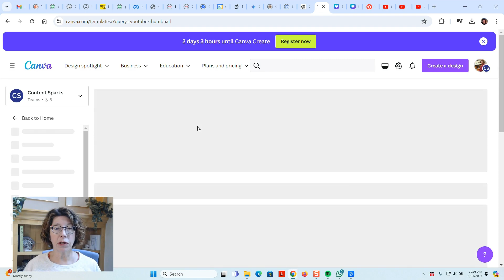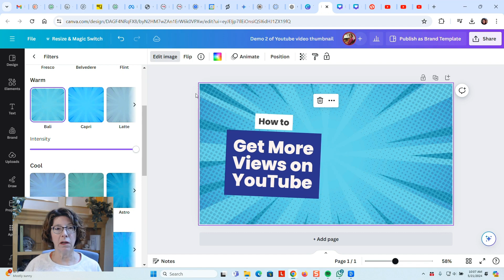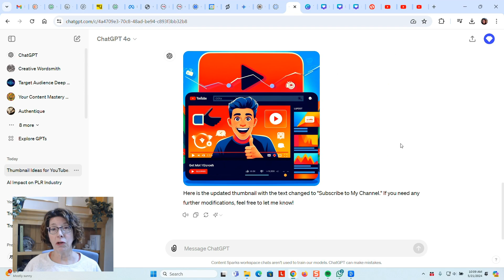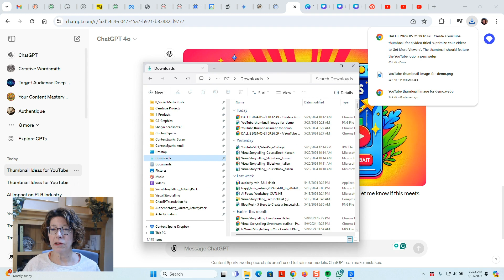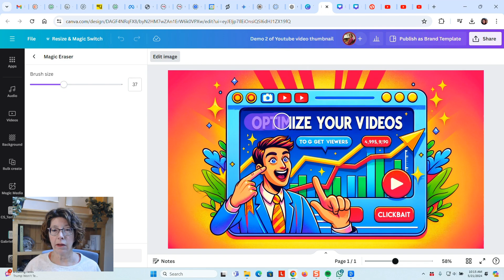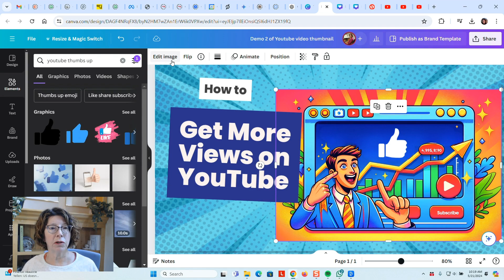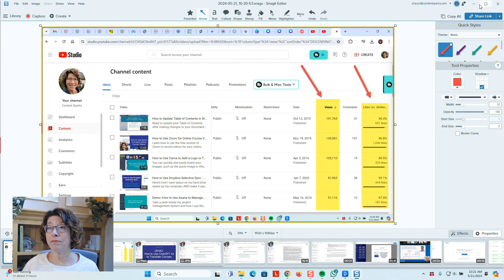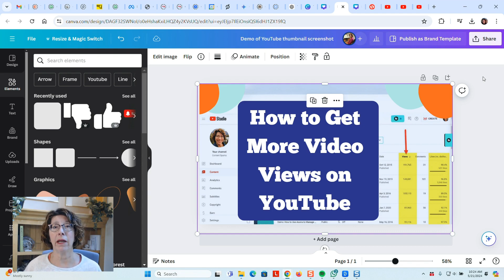How to Use Canva and ChatGPT to Create a YouTube Video Thumbnail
Watch as I demo how to use both Canva on its own AND Canva in combination with ChatGPT to create compelling, click-worthy thumbnails for your YouTube videos.

I show you how to:

- Use existing templates in Canva and customize them
- Create an image using Canva's Magic Media
- Create an image using ChatGPT
- Edit the image in ChatGPT
- Edit the image in Canva
- Use Canva's Magic Erase and Magic Expand
- Use a screenshot as your thumbnail image
- Download and upload your final thumbnail image to YouTube

- (to convert ChatGPT generated images from webp to png)

**Need content to record course videos?**

Rather than starting from scratch, check out our PLR courses (private label rights).

Many come with slideshows that you can use as your starting point!

Sharyn is the owner of ContentSparks.com, where she provides business coaches, consultants, and course creators with professional quality, white-label courses. Her content is the time-saving secret her customers use to attract new business, add new streams of income, and be the go-to resource for their clients. Sharyn has been designing and creating training programs for over 30 years, both for Fortune 500 companies and small businesses. Now, she and her team apply those same high standards to create courses and coaching programs you can quickly edit, rebrand, and deliver under your own name... without having to create any content from scratch!

Check out  these links to learn more about me and about using PLR to grow a course business (including some free stuff to get started!)

(FREE 5-Day Online Course Challenge)

(for people interested in creating and selling courses without the hassle of doing it from scratch)